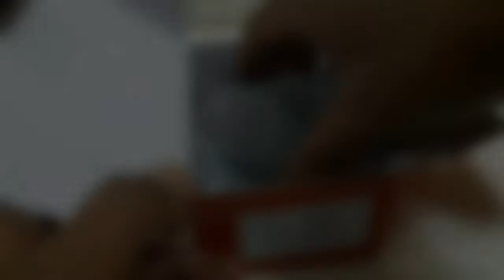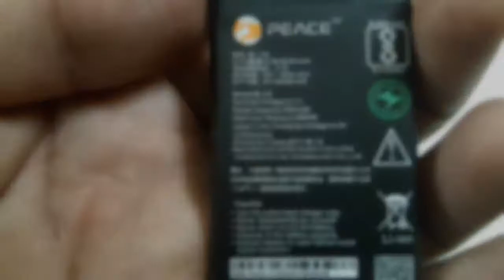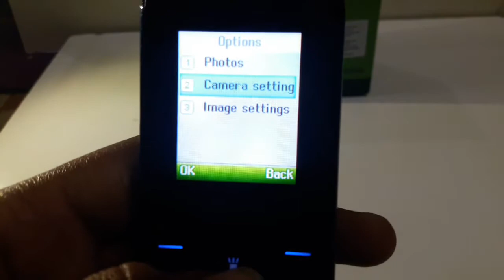PEACE P 1 (DUAL SIM WITH WIRELESS FM RADIO) | LOW BUDGET MOBILE | CHEAP RATE PHONE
PEACE P1 MOBILE BEST BUY LINK

8 AMAZING FACTS YOU NEED TO KNOW ABOUT GIRAFFE